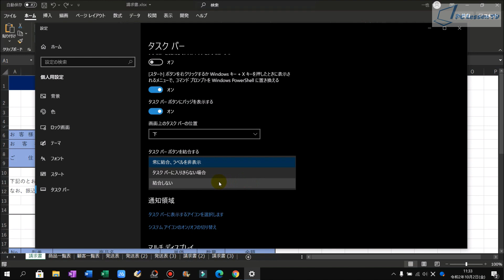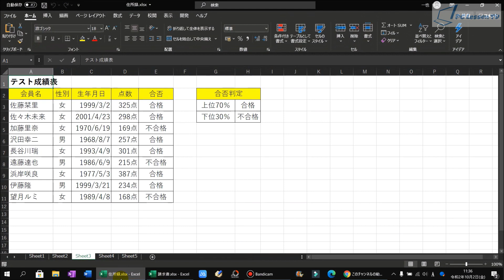Windows10 タスクバーのアイコンを結合しない方法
■使用ソフト

この動画では、Windows10でタスクバーのアイコンを結合しない方法を解説しています。